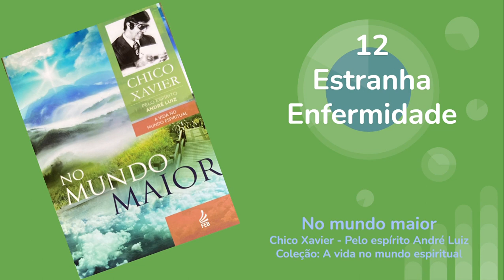12- Estranha Enfermidade - No mundo maior